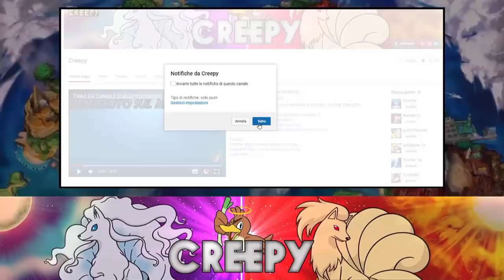MEW CI FA FUGGIRE! - POKEMON INSURGENCE RANDOMIZER NUZLOCKE [EP.37]